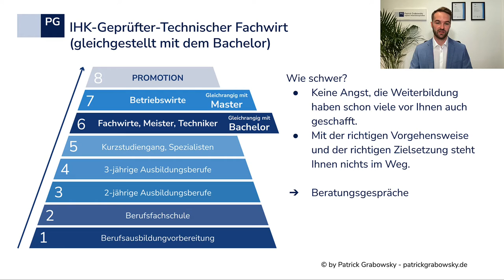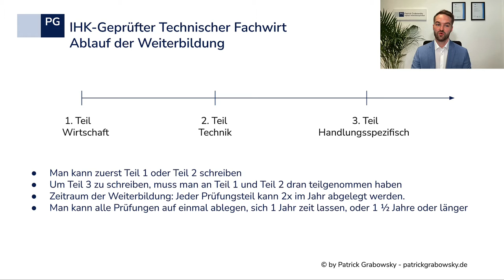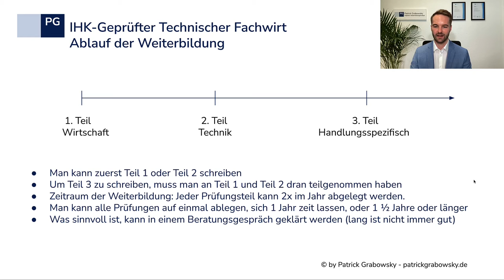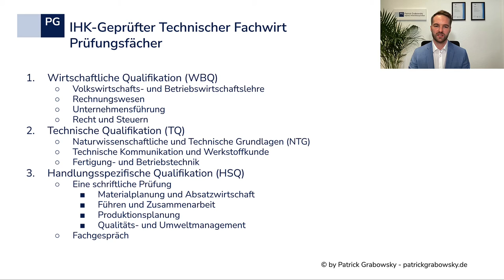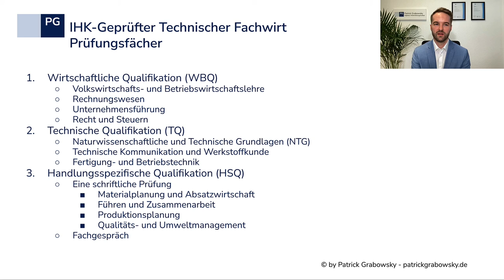Gepr. Technischer Fachwirt (IHK) - Wie schwer? Ablauf und Inhalte? Ist es das richtige für mich?